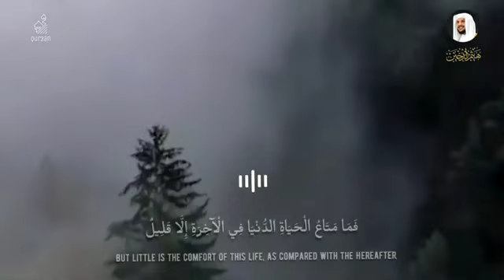Surah Tawbah beautiful Recitation سورة التوبة تلاوة خاشعة للقرآن الكريم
يَا أَيُّهَا الَّذِينَ آمَنُوا مَا لَكُمْ إِذَا قِيلَ لَكُمُ انفِرُوا فِي سَبِيلِ اللَّهِ اثَّاقَلْتُمْ إِلَى الْأَرْضِ ۚ أَرَضِيتُم بِالْحَيَاةِ الدُّنْيَا مِنَ الْآخِرَةِ ۚ فَمَا مَتَاعُ الْحَيَاةِ الدُّنْيَا فِي الْآخِرَةِ إِلَّا قَلِيلٌ